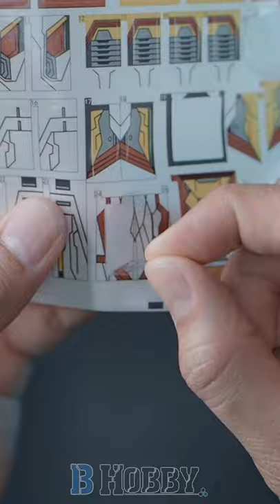Hulkbuster Mark 42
Full Video

lego speed build / beat building

This is unofficial or bootlego Hulkbuster. Original design from other company.